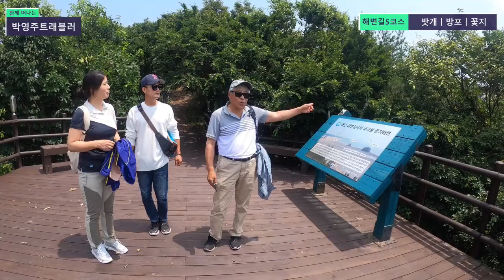국내여행지 태안 안면도가볼만한곳 태안여행코스 시리즈 12편ㅣ밧개해수욕장ㅣ두에기해변ㅣ방포해수욕장ㅣ방포전망대ㅣ모감주나무ㅣ꽃다리ㅣ꽃지해수욕장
안녕하세요. 박영주트래블러 입니다.
오늘 소개할 내용은 태안여행시리즈 12편인데요.
해변길5코스 "노을길" 중에 밧개해수욕장,두에기해변,방포해수욕장,
방포전망대,모감주나무군락지,꽃다리,꽃지해수욕장까지 입니다.

트랙킹 하던 중에 태안에서 다육농장을 운영하고 있는 박주연 대표를 만나
함께 트래킹 하였습니다.
태안에는 구석구석 가볼만한 여행정보가 헤아릴 수 없을 만큼 많이 있습니다.
제가 알고 있는 곳만 해도 270여곳이나 되더라구요.
혼자말 알고 있는것보다 구독자분들께 공유하는 것이 좋겠다는 판단에서
과감히 실행에 옮기게 되었습니다.
박영주트래블러는 저를 비롯하여 토담(유병국),최하영,이광현등 4명의 30,40,50,60대 멤버로 구성되어 있습니다.
우리 멤버들은 열정적인 마음으로 열심히 뛰겠습니다.
많이 응원 해 주시면 감사하겠습니다.

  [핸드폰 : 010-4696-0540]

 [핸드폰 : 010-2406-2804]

트래킹코스 : 솔향기길(1~5코스), 해변길코스(1~7코스),
여행 패키지 : 1박2일 : 소풍패키지,솔향기패키지,신두리패키지,럭셔리패키지
1일 : 태안 시티투어코스
# 해수욕장 : 33곳
# 항/포구 : 26곳
# 명승지 : 8곳
# 명소 : 72곳
# 체험장 : 30곳
# 캠핑장 : 20곳
# 맛집 : 20곳
# 숙박 : 30곳
# 농.수.특산물 : 10가지
농산물(고구마,고추,마늘), 수산물(꽃게,대하,감태),
특산물(간장게장,대하장,어리굴젓,우럭포)
# 길안내 : 8곳 (주차공간, 쉼터포함) 등을 270여곳을
   2021년까지 소개합니다.

카테고리
여행/이벤트